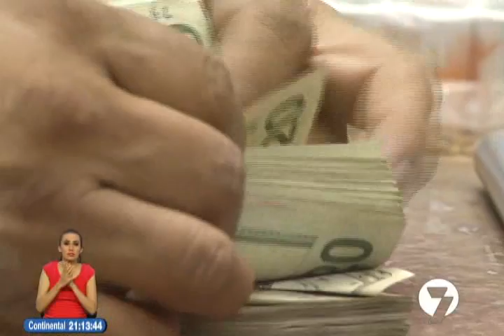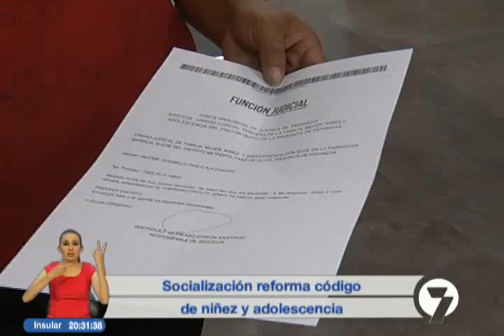Noticias7 | 07/07/2017 (21H00)